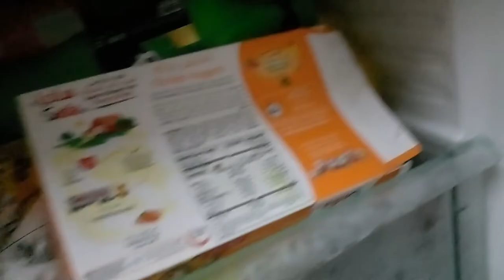বাংলাদেশ থেকে আমার মা কি কি পাঠাল দুবাই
আমার মা হাতের ছোয়া